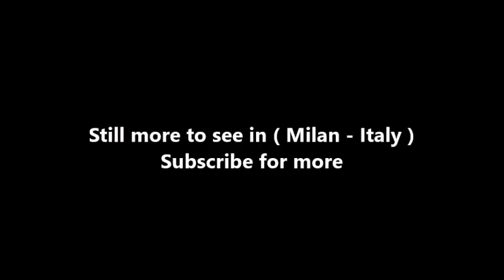Places to see in ( Milan - Italy ) Giardini Pubblici Indro Montanelli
Giardini Pubblici Indro Montanelli, formerly known as Giardini Pubblici and Giardini di Porta Venezia are a major and historic city park in Milan, Italy, located in the Porta Venezia district, north-east of the city center, in the Zone 1 administrative division. Established in 1784, they are the oldest city park in Milan. After their establishment, the Gardens have been repeatedly enlarged (to the current overall area of 172.000 m2) and enriched with notable buildings, most notably the Natural History Museum (1888–1893) and the Planetarium (1930).

In the second half of the 18th Century, the area of the Public Gardens was owned by the Dugnani family and was mostly cultivated land; a number of canals irrigated the area that were later closed. The area also included the buildings of two former monasteries (the San Dionigi and the Carcanine monasteries) which had ceased activity under Austrian rule. In 1780, Ferdinand, Duke of Breisgau, who was viceroy of Milan in 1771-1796, assigned architect Giuseppe Piermarini at the renewal of the area and the establishment of a city park. The works were completed between 1782 and 1786, and largely employed prisoners serving a life sentence as manpower. Piermarini's design was largely influenced by French formal gardens, with geometric flower beds and large tree-lined pathways arranged in such a way to create pleasant perspective effects. At the north-eastern corner, an area was dedicated to the game of soccer.

In 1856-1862 architect Giuseppe Balzaretto designed the enlargement of the west side of the Gardens based on the English landscape park model with artificial hills, rooks, and lakes. These works were concluded after the Unification of Italy. In the 19th Century the Natural History Museum was esbalished, along with other "animal attractions" such as aviaries and exhibits with deers, monkeys and a giraffe; this would later evolve in Milan's Zoo (which was dismantled in 1992). Some of the zoo's most popular animals have been stuffed and are exposed in the Natural History Museum; a few structures from the zoo (such as the pavilion that housed the big cats cages) have remained.

Several monuments and tourist attractions are enclosed within the park. Notable buildings include the Ulrico Hoepli Planetarium (designed by architect Pietro Portalupi in 1929), the Natural History Museum (1892, Giovanni Cerutti), the 17th Century Palazzo Dugnani, and the eclectic Padiglione del Caffé by architect Giuseppe De Finetti.

A statue of Indro Montanelli has been established in 2002, when the park was renamed after the popular journalist and writer, who was known to relax in the park every morning before entering the nearby offices of his newspaper, Il Giornale. Montanelli was also shot in his legs by the terrorist group Brigate Rosse on June 2, 1977; his statue has been placed close to the spot where this happened.

( Milan - Italy ) is well know as a tourist destination because of the variety of places you can enjoy while you are visiting Milan . Through a series of videos we will try to show you recommended places to visit in Milan - Italy